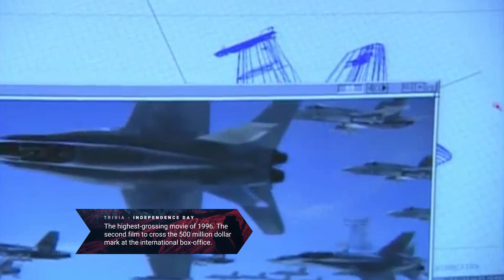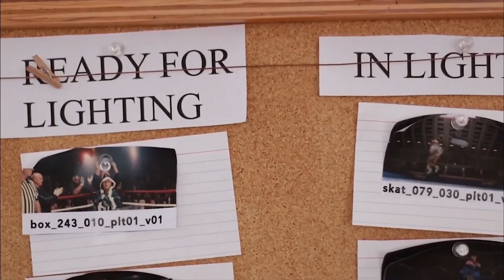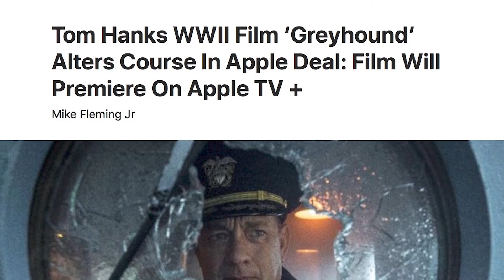Filmmaking Podcast "Greenlit" S.1 Ep.13 - Kim Winther (2020) | Entertainment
Our guest for this episode of our filmmaking podcast: Kim Winther who is one of the most respected and well known Assistant Directors in the business. Beginning his career as the Third Assistant Director in 1981 on the film Silence of the North (1981), he worked his way up to becoming the 1st AD on massive films such as Independence Day (1996), Godzilla (1998), and Mr. and Mrs. Smith (2005). He has worked in a vast variety of genres, from classics and comedies, including Little Women (1994) and Cool Runnings (1993) to apocalyptic actions, such as The Day After Tomorrow (2004). In today’s special episode, Kim discusses working with Brad Pitt and Angelina Jolie, some of the difficulties he has faced over the years in the business, Westworld (2016–), and much much more.

Kim’s collaborations with Buffalo 8 / BondIt Media Capital include the BondIt financed project Finding Steve McQueen (2019).

Podcast, entertainment, education, learn, production, screen, TV, film, movie